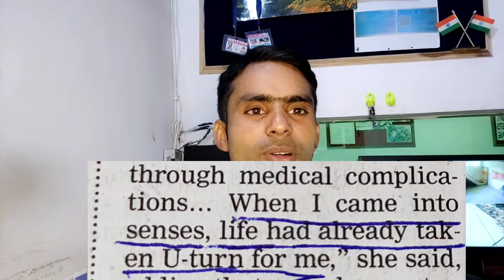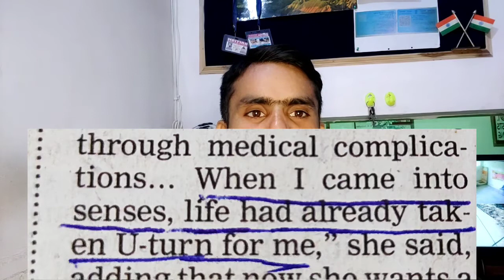Come into senses /English Speaking Lesson अग्रेंजी बोलना हुआ आसान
Hello guys,

This channel is giving you wonderful way how to speak English on daily basis sentences.